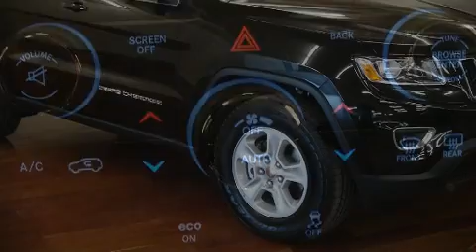2015 Jeep Grand Cherokee in Laval, QC H7S 2E7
Le Jeep Grand Cherokee 2015. Affichant moins de 20 000 km au compteur, ce VUS 4 portes met la priorit�� sur le confort, la s��curit�� et son c��t�� pratique. Ce v��hicule propose une polyvalente transmission int��grale coupl��e �� une transmission automatique et un raffin�� moteur 6 cylindres. Parmi les principales caract��ristiques on retrouve un r��gulateur de vitesse, des phares �� extinction temporis��e, des lampes de lecture avants et arri��res, l'ouverture automatique de la glace du conducteur, des essuie-glaces �� vitesse variable, des r��troviseurs ext��rieurs avec fonction anti��blouissement automatique, hayon �� commande ��lectrique, et un climatiseur. Les passagers arri��re seront reconnaissants de la pr��sence de chauffe-si��ge en hiver. Comporte une t��l��commande int��gr��e d'ouvre-porte de garage, une autre des options distinctives de ce v��hicule. Les garnissages de si��ges de cuir de haute qualit�� ajoutent au confort, un luxe toujours appr��ci�� du conducteur et des passagers. Ses ��l��gantes roues en alliage soulignent �� la fois son raffinement et son allure sportive. Le toit ouvrant �� commande ��lectrique permet de se rapprocher de la nature et d'humer l'air frais en un tour de main. Le syst��me de navigation int��gr�� procure des instructions �� chaque intersection, et les commandes de cha��ne st��r��o au volant permettent d'ais��ment r��gler le syst��me tout en conduisant. Jeep accorde la priorit�� �� la s��curit�� et la protection en incluant: coussins gonflables �� l'avant, coussins gonflables lat��raux �� l'avant, syst��me antipatinage, syst��me d'assistance au freinage, appuis-t��te avant anti-coup de fouet, un syst��me antivol, syst��me de communication d'urgence, et freins antiblocage. Pour plus de s��curit��, l'entra��nement est coupl�� �� un syst��me du contr��le dynamique de la stabilit��. Nous comptons sur une ��quipe exp��riment��e, d��vou��e et enthousiaste, pr��te �� vous servir. Nous serons heureux de r��pondre �� toutes vos questions. Allez, venez effectuer un essai routier, cela pourrait vous aider �� d��cider!